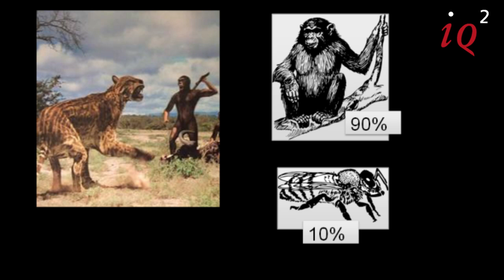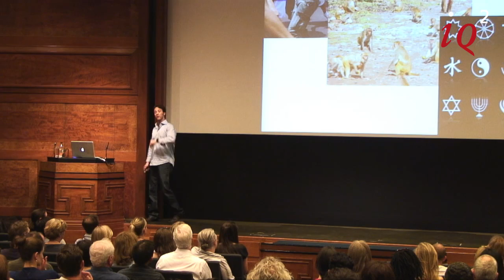David Eagleman: Introducing social neuroscience - IQ2 Talks